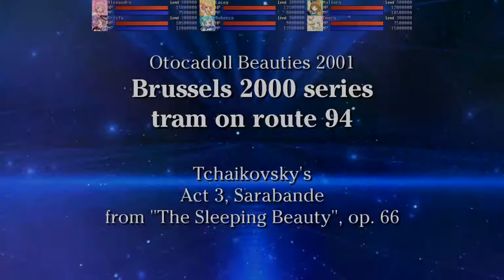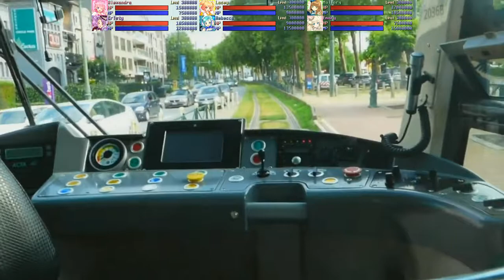Otocadoll Beauties 2001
Brussels 2000 series tram on route 94

Tchaikovsky's Act 3, Sarabande from "The Sleeping Beauty", op. 66